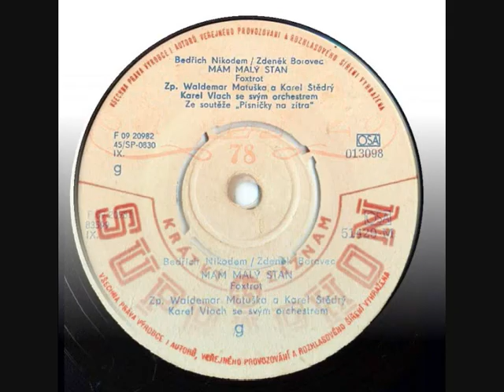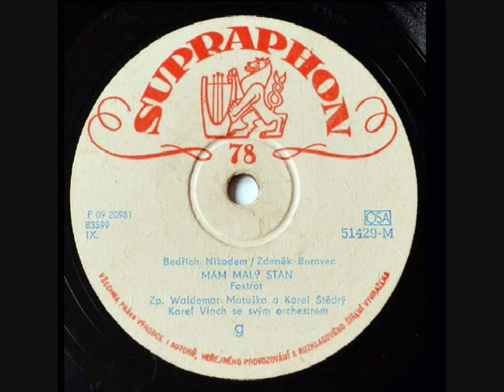W Matuška & K Štědrý - Mám malý stan [1962] Stereo mix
Supraphon ‎– 51429-M (1962) (Shellac, 10")
Supraphon ‎– 013098 A (1962)
[Foxtrot] Ze soutěže "Písničky na zítra"